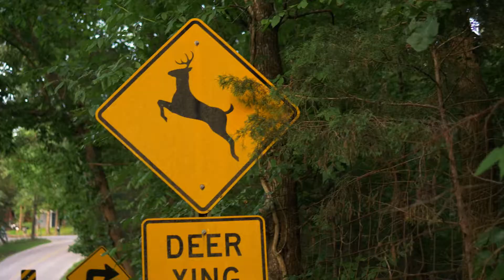Hammer's Autoworks- Driving in Deer Country